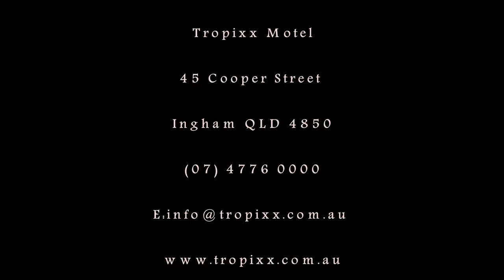Tropixx Motel - Ingham, Presented by Peter Bellingham Photography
Welcome to Tropixx Motel, Ingham's only four-star accommodation. Its central location and design makes this motel the ideal base for corporate travellers and tourists alike.

Our Motel and Restaurant is surrounded by tropical gardens and a BBQ area with salt water swimming pool. Every room has been equipped with state-of-the-art technology including FREE High-speed Broadband Internet access, LCD screens with FREE Austar TV, access to DVD and CD players.

Tropixx Motel is lifting the standards of accommodation on offer in Ingham with its superb Steak and Seafood Restaurant that caters for all tastes, its disabled accommodation and facilities, and also with a designated pet friendly room.